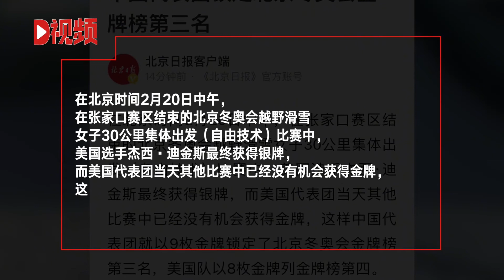中国代表团锁定北京冬奥会金牌榜第三名